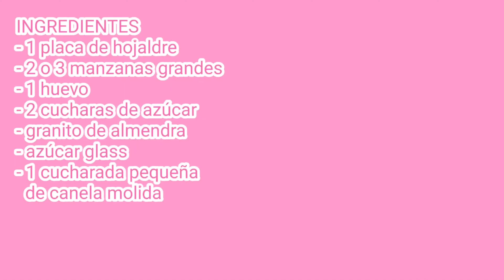4 RECETAS FÁCILES DE HOJALDRE, te encantarán!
Aquí os traigo unas deliciosas recetas elaboradas con hojaldre que son una delicia.  Espero que os gusten muchísimo y si es así no olvidéis regalarme un like 😉 y os animo a suscribiros al canal si aún no lo habéis hecho que no tiene ningún coste.  Y si me ayudáis a compartir mis recetas os estaré muy agradecida estos gestos me ayudan a seguir adelante!!
INGREDIENTES TRIÁNGULOS DE CABELLO DE ÁNGEL:
- 1 lamina de hojaldre
- 1 huevo
- 200gr de cabello de ángel
  o dulce de calabaza
- almendra laminada
- azúcar

INGREDIENTES PALMERITAS:
- 1 placa fresca de hojaldre
- azúcar

INGREDIENTES HOJALDRILLOS RELLENOS:
- 1 lamina de hojaldre
- 200ml de nata para montar
  o crema para batir
- 3 cucharadas de azúcar
- 1 cucharada de queso crema
- 1 huevo

PARA DECORAR
- azúcar glass
- frutos rojos variados

INGREDIENTES HOJALDRADOS DE MANZANA:
- 1 placa de hojaldre
-  2 o 3 manzanas grandes
- 1 huevo
- 2 cucharas de azúcar
- granito de almendra
- azúcar glass
- 1 cucharada pequeña
  de canela molida